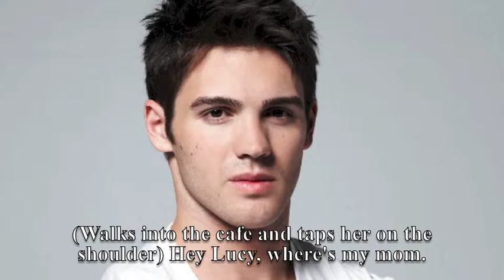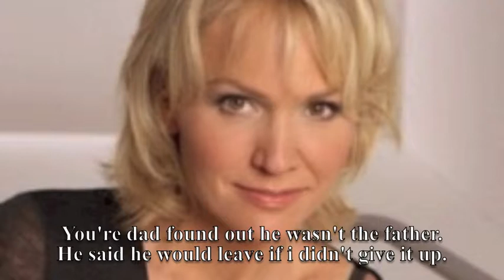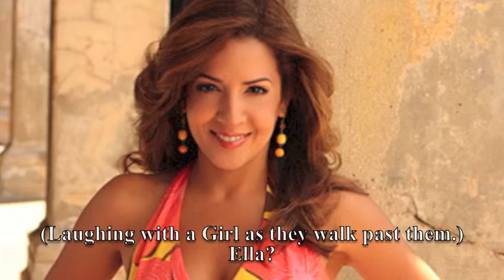Keeping It Together:4x01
Short and i didn't like how it turned out, sorry about that. comment and tell me what you want to see happen.